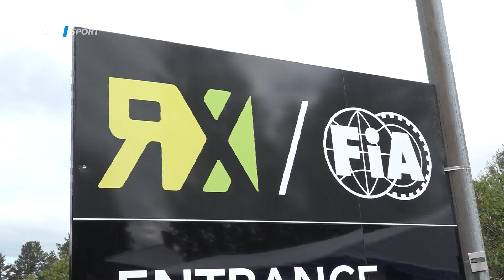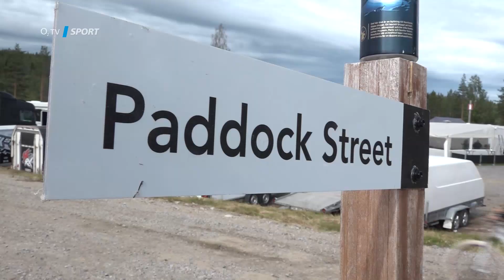ME Rallycross Höljes 2019 O2TVsport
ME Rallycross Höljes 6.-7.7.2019